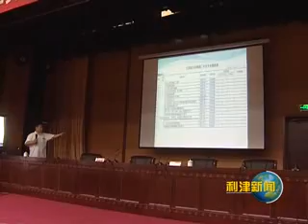9 2新闻x